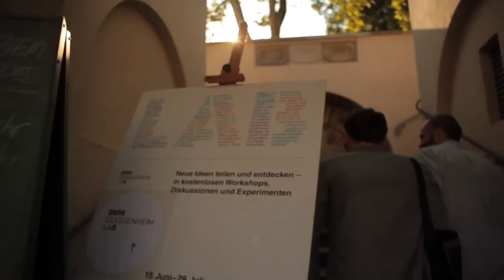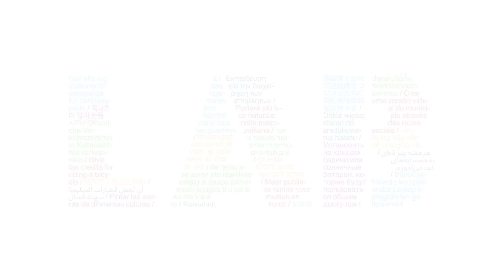A Look Back at the BMW Guggenheim Lab Berlin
"The best way to predict our urban future is to invent it," says Berlin Lab Team member Carlo Ratti. Open from June 15 to July 29, 2012, the BMW Guggenheim Lab Berlin was a "box of ideas" that encouraged a hands-on approach to shaping the urban environment. Curator Maria Nicanor and the Berlin Lab Team (José Gómez-Márquez, Rachel Smith, Corinne Rose, and Ratti) speak about their interdisciplinary approach to the Lab's six weeks of programs.

Director: Benjamin Kahlmeyer. DOP: Max v. Matthiessen. Sound: Niklas Olscha. Editor: Ramona Schopinski. Assistant Editor: Rebekka Meßner. Producer: Johannes v. Liebenstein. Film production: Lovestone Film.